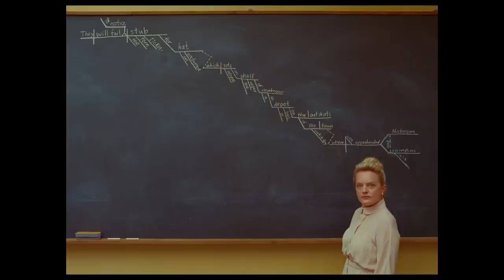The French Dispatch | Trailer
The French Dispatch of the Liberty, Kansas Evening Sun
A film by Wes Anderson